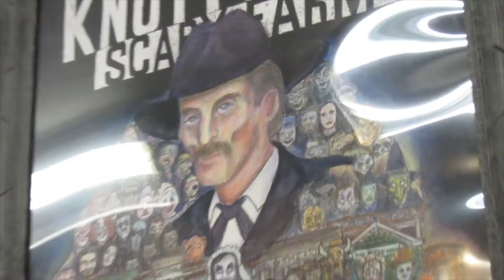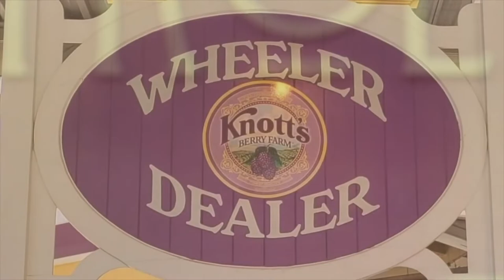The Sinister Seymour Show Presents: A Larry Vincent Birthday Special S.2, Ep.2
To celebrate what would've been Larry Vincent's 98th birthday, Ben Thompson sits down with Kaleb Hall to discuss the legacy of Larry Vincent's life and work, as well as a reflection on 2 years of doing The Sinister Seymour youtube show, some exciting announcements, and more!